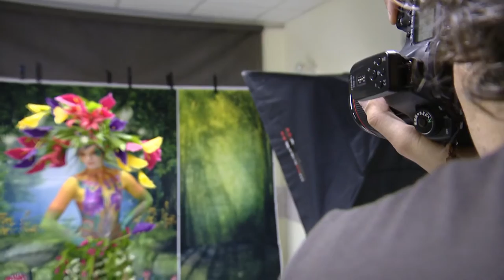Bodypainting, TV Markíza, Reflex 17 2 2016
Umenie bodypaintingu na obrazovkách TV Markíza. Maľovanie na tele v podaní Marty Gejdošovej, majsterky Slovenska v bodyarte , členky World Bodypainting Association.
Pekne spracovaná reportáž redaktorky Andreji Paulínyovej.
Zábery z maľovania a fotenia modelky na bodypainting kalendár a z podujatia Body Art Show 2015.
Bodypainter Marta Gejdošová.
SHARMANT event production.